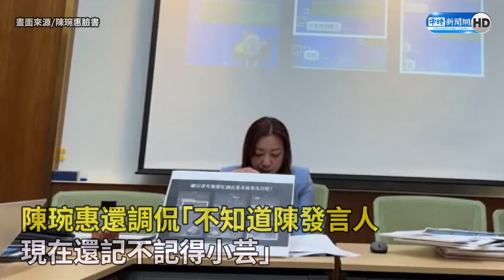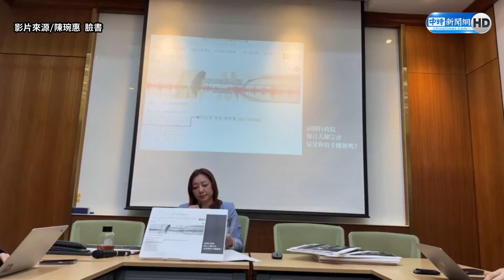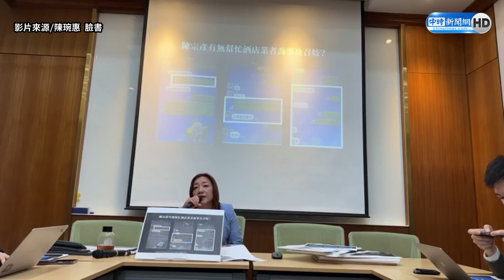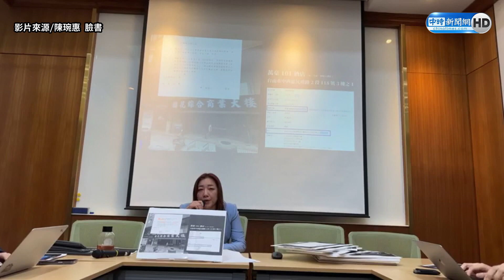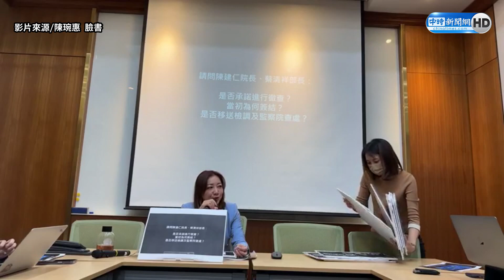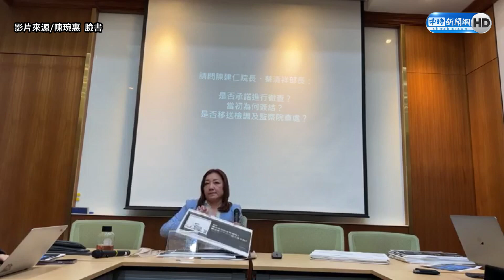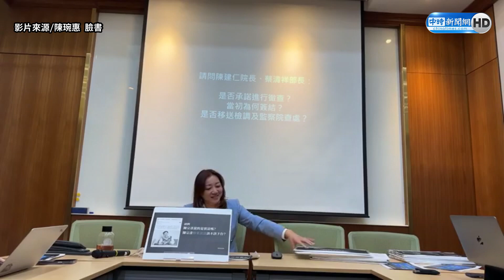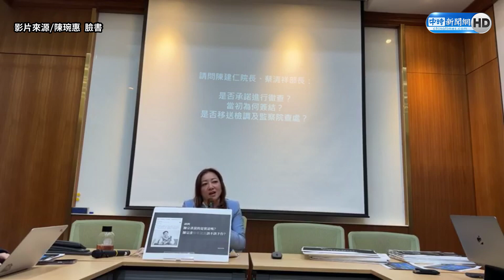小芸有空嗎？辛辣叫小姐對話截圖曝光 陳宗彥宣布請辭行政院發言人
民眾黨立委陳琬惠今（17）日開記者會爆出，行政院發言人陳宗彥過去在擔任台南市府新聞處長時，有多次涉及常態性召妓的紀錄。她甚至還PO出LINE截圖，發現陳宗彥傳訊息詢問「小芸有空嗎？」不過陳宗彥最新回應，這是未經查證的報導。

【相關新聞】
「辛辣叫小姐對話截圖」曝光 陳宗彥急問：小芸有空嗎？